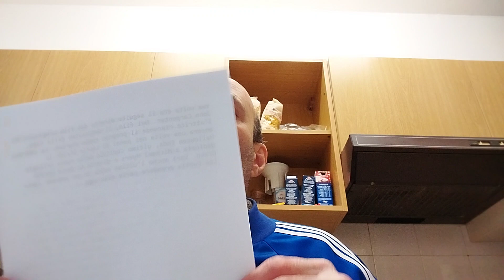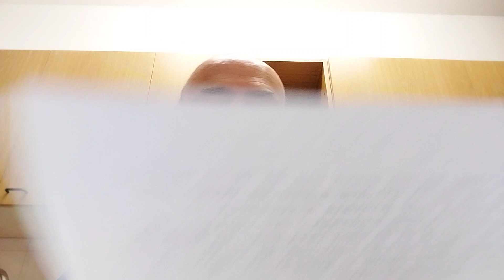Non l'avrebbe mai fatto. Attenzione se andate in montagna. Le palafitte!!! L'attrice racconta.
Una poltrona per due è un film che immancabilmente ogni Natale o vigilia viene trasmesso in televisione e l'attrice che vi partecipò giovanissima si vide 'costretta' a fare una cosa che a distanza di anni non gli fa piacere avere fatto. Ma ha dovuto.
Nello scorso luglio un ragazzo ha fatto un'escursione ma arrivato in cima.
Su un fiume lombardo sono state scoperte delle palafitte ma adesso devono scoprire di che anno sono.
Questa attrice ha avuto una vita molto interessante e non propriamente fortunata almeno per quanto riguarda la sua vita privata ma comunque una bella carriera ve ne parlo in maniera abbastanza generica.